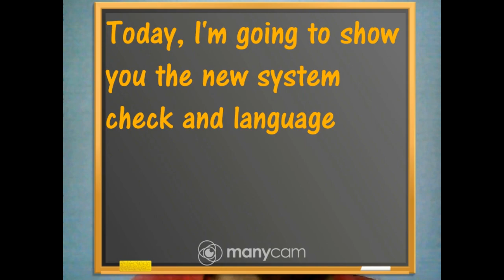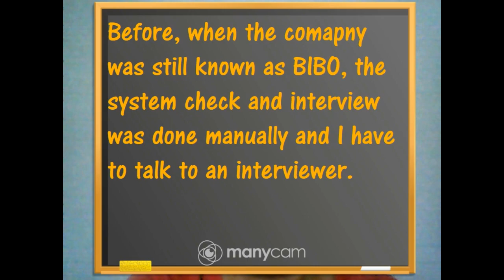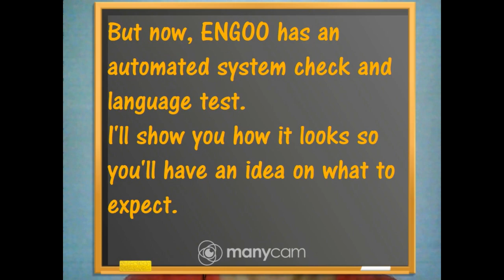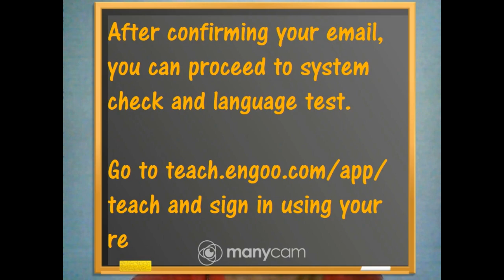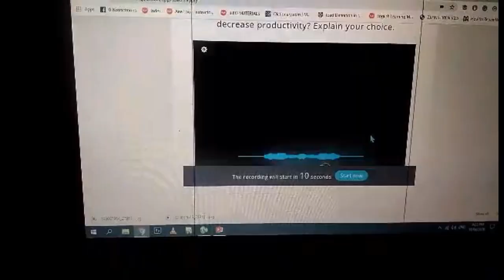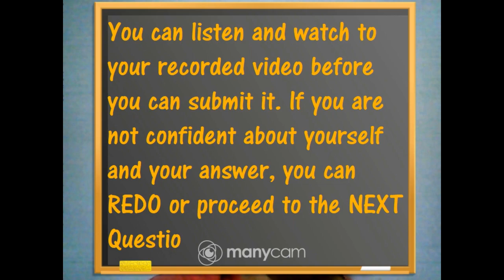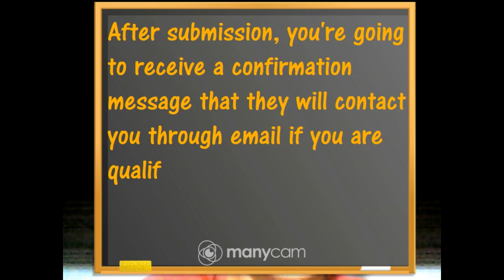ENGOO APPLICATION PROCESS: SYSTEM CHECK AND LANGUAGE TEST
This video shows Engoo's application process: System check and language test.
By understanding the process, you'll know what to anticipate.

I'm Teacher Ana Lou and I've been teaching in ENGOO which is formerly known as BIBO Global Opportunity since October 2017. This platform has been used by God to provide for me as I previously worked part-time, and currently working full-time as an Engoo online English tutor.

As this company has been a blessing for me personally, so I would like to share my journey from Engoo's Application process, Engoo Interview, System check, Demo class, and my teaching experiences, hobbies, and lifestyle.

If you are an aspirant Engoo tutor, I would gladly help your journey for free. Adding my referral details would be a way to express your thanksgiving.

HOW TO APPLY IN ENGOO?

REFERRAL DETAILS:
Tutor Name: Ana Lou
Tutor ID: p4449

God bless you and enjoy your online teaching journey!

ENGOO,
BIBO,
BIBO GLOBAL OPPORTUNITY,
BIBO ENGLISH TEACHING,
BIBO ONLINE TEACHING INTERVIEW,
BIBO GLOBAL OPPORTUNITY DEMO CLASS,
ENGOO APPLICATION PROCESS,
ENGOO ACTUAL CLASS,
ENGOO SAMPLE CLASS,
ENGOO INTERVIEW,
ENGOO SYSTEM CHECK,
ENGOO VIDEO TEST,
ENGOO DEMO,
ENGOO DEMO CLASS,
ENGOO DEMO LESSON,
ENGOO TUTOR,
ENGOO TUTOR APPLY,
ENGOO TUTOR APPLICATION PROCESS,
ENGOO TUTORIAL APPLICATION,
ENGOO TUTOR INTERVIEW QUESTIONS,
ENGOO ENGLISH TEST,
ENGOO TRAINING,
ENGOO ENGLISH LESSON,
ENGOO INTERVIEW AND ANSWERS,
ESL,
ESL SAMPLE CLASS,
HOME BASED ONLINE TEACHING,
HOME BASED JOBS,
HOME BASED JOBS PHILIPPINES,
HOME BASED ONLINE JOBS PHILIPPINES,
HOME BASED JOBS FOR STUDENTS,
HOME BASED BUSINESS IDEAS
FREELANCE JOB,
FREELANCER,
FREELANCE ONLINE JOB,
FREELANCE WORK AT HOME,
ONLINE JOB,
ONLINE TEACHING,
ONLINE ENGLISH TUTOR,
ONLINE TEACHING DEMO,
ONLINE JOBS AT HOME PHILIPPINES,
ONLINE CLASS,
ONLINE CLASS VLOGG,
WORK AT HOME,
WORK AT HOME PHILIPPINES,